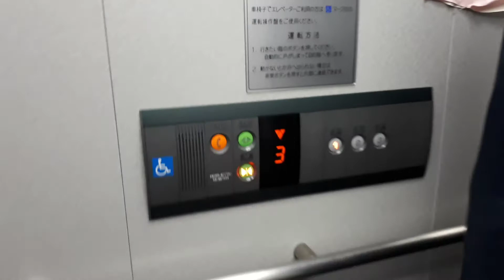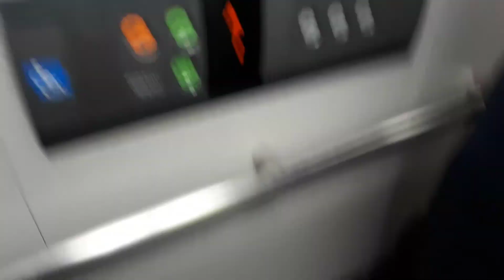Otis Lift/Elevator @ Hakodate Community Design Center, Hokkaido, Japan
Since the manually controlled elevator was under maintenance, I decided to film this one instead. Enjoy!
函館市地域交流まちづくりセンターのエレベーター

Elevator Rank - No ranking due to rage.

Area - Bay Area, Hakodate, Hokkaido, Japan